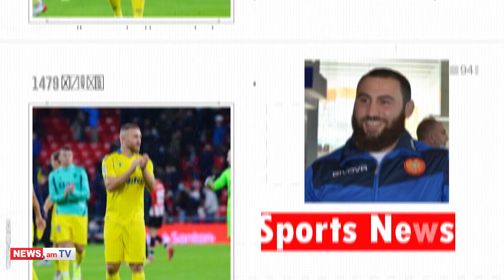Գլխավոր մարզական լուրեր 14.12.2023